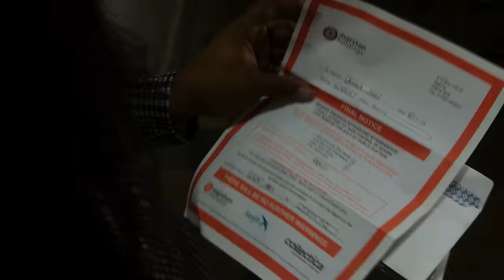Fastlane Wez x M Huncho - Winning [Music Video] | GRM Daily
📲 FOLLOW: @grmdaily